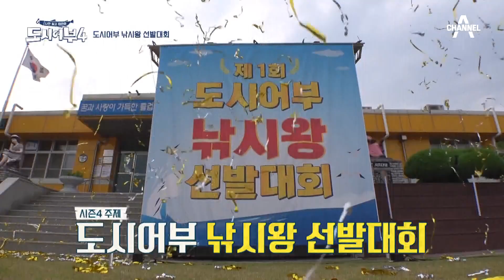★파격 조건★ 시즌4 시작과 함께 배지 제로 세팅 ( ͡° ͜ʖ ͡°) ! 모든 것들은 역사 속으로-★ | 도시어부4 2 회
시즌4 시작은
배지 제로세팅과 함께?
모든 것들은 역사 속으로 사라졌습니다 -★

매주 토요일 밤 10시 20분